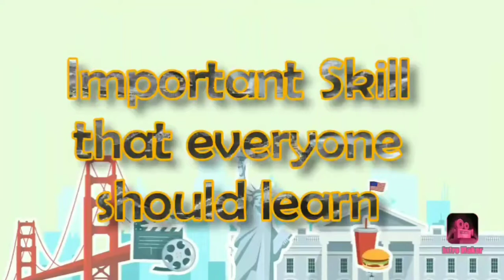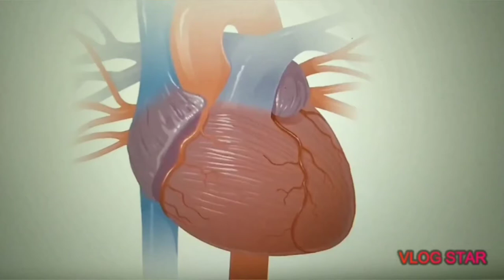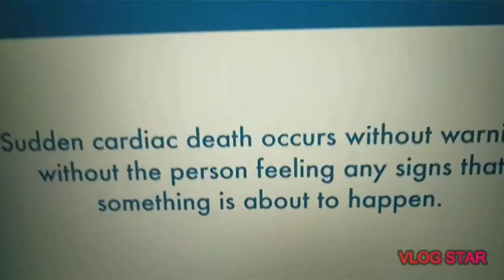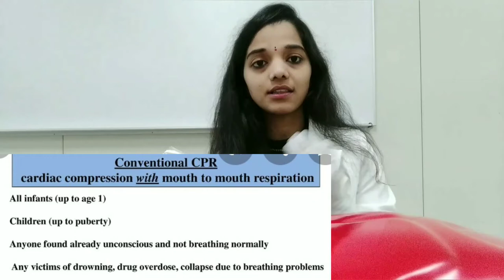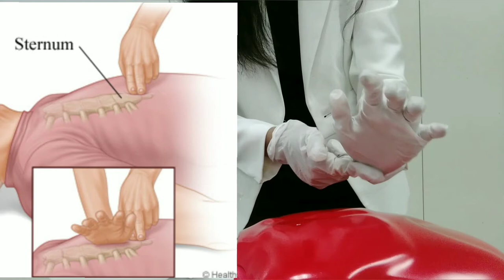Learn CPR to save lives of Sudden Cardiac Arrest and Heart Attack victims (Telugu)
(CPR) Cardiopulmonary Resuscitation is a process used in an emergency to save lives of sudden cardiac arrest victims, heart attack victims, and many others. This procedure combines chest compressions with artificial ventilation in an effort to manually preserve intact brain function until further measures are taken to restore spontaneous blood circulation and breathing in a person who is in cardiac arrest.